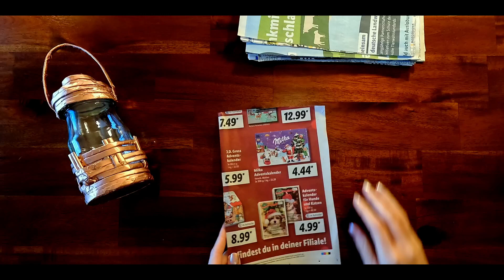DIY ✂️ LED Laterne aus Zeitung / Einmachglas 🏮 einfach und günstig basteln🎄 Dekoidee für Weihnachten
Wunderschöne Laterne mit Beleuchtung als Deko für die Weihnachtszeit. Einfach und günstig aus Zeitung/Altpapier und Einmachglas basteln :) Basteln mit Kindern / auch als Geschenk geeignet